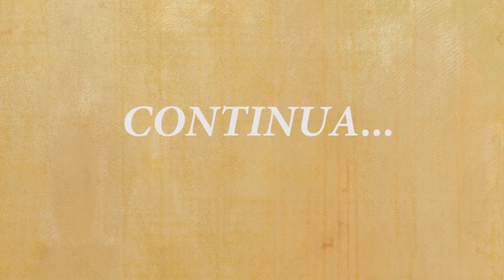Once upon a time… the book. Ep. 8. Portugal. Arte por la convivencia. Erasmus +